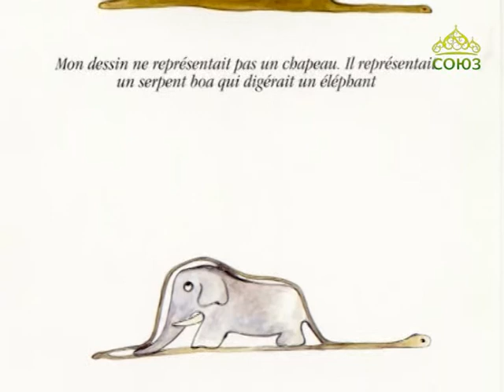Открытая Церковь. От 14 февраля. О произведении Антуана де Сент-Экзюпери "Маленький принц"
Мы поговорим о произведении Антуана де Сент-Экзюпери "Маленький принц". Почему вдруг возникла эта тема? В классической литературе можно встретить произведения, в основе которых есть аллегории, пересекающиеся с православным взглядом на мир. Священник Александр Кравец увидел эти аллегории и поделится своими открытиями.